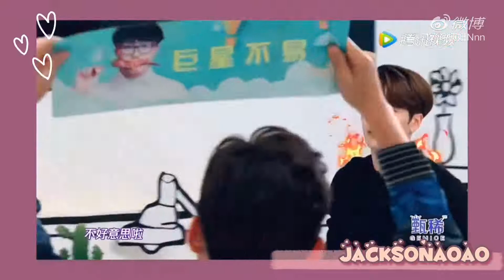WANGZI COMBINATION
Started in Go Fridge